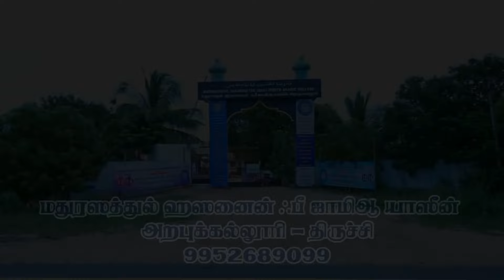வரவேற்புரை. கலீபா Dr.A.சஹாப்தீன் B.E., M.B.A., ph.D., ஹக்கிய்யுல் காதிரிய் அவர்கள்.